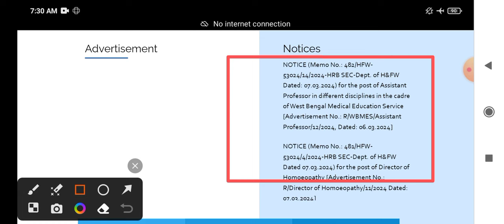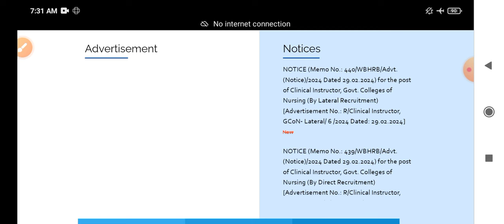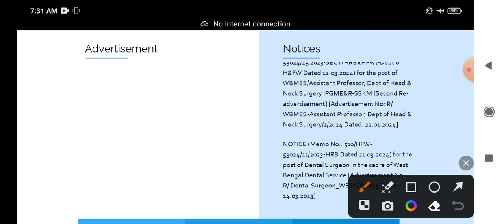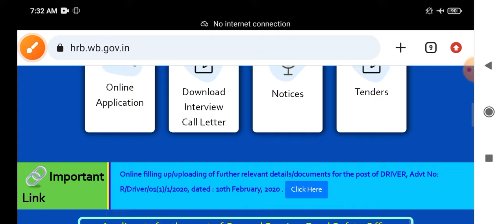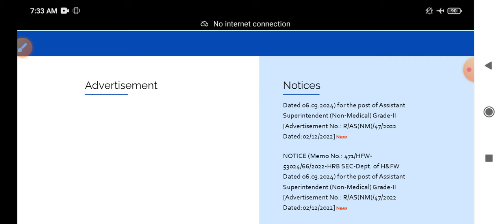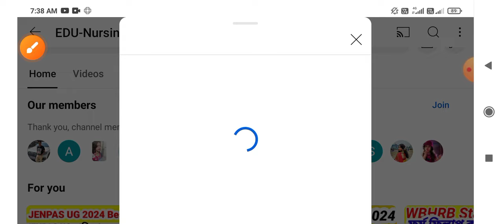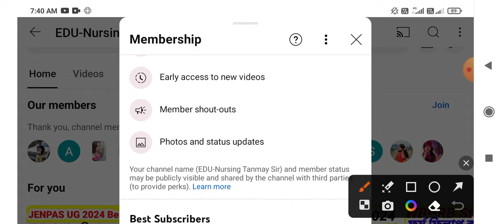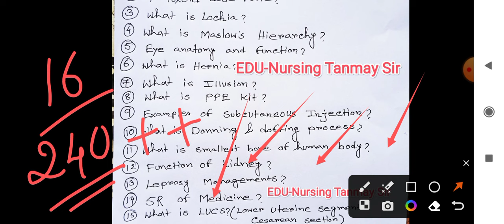🔥💥WBHRB Staff Nurse Grade ll most asked interview Questions 💥কীভাবে পড়লে ফাইনাল প্যানেলে নাম থাকবে 💥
🔥💥WBHRB Staff Nurse Grade ll most asked interview Questions 💥Wbhrb Preparation / Strategy /success🔥👆
💥WBHRB Staff Nurse Grade ll Cut off 2024🔥WBHRB Staff Nurse Grade ll marks Calculation live💥 Success
💥WBHRB Grade ll নিয়োগ কি তাহলে ভোটের পরে হবে?ফর্ম ফিলাপ এখন  কি সম্ভব??প্রস্তুতি এখন থেকে শুরু 💥 👆
💥WBHRB Grade ll নিয়োগ কি তাহলে ভোটের পরে হবে? প্রস্তুতি এখন থেকে শুরু 💥 কীভাবে প্রস্তুতি নেবে 💥💥👆👆
রাজ্যে কর্মরত নার্সদের এবং নতুন নার্সদের জন্য নতুন নির্দেশিকা💥 New Rules For All Nurses male- females
🔥🔥Wbhrb Fake News Notification 2024💥 wbhrb Fake vacancies alert👆👆Original Notice কবে? ফর্ম ফিলাপ??
📣💥Wbhrb Staff Nurse Grade ll Notice & Form fill up 2024 💥wbhrb preparation & Success Strategy 💥💥👆👆
💥💥WBHRB Staff Nurse Grade ll 2nd list published 👆New Notifications Update 💥WBHRB Staff Nurse News💥💥

💥💥WBHRB Staff Nurse Notice 2024💥 Staff Nurse Preparation video 🔥Paid membership Video 💥wbhrb Nurse💥💥
💥💥খুব শীঘ্রই নার্সদের নিয়োগ যোগ্য চিকিৎসা সহায়ক পদে 💥💥কারা আবেদন করতে পারবে? কীভাবে হবে নিয়োগ?? 🔥🔥

💥💥WBHRB Grade ll Form fill up Notice date

 govt staff nurse recruitment 2023 west bengal, nursing officer vacancy 2023, shrabani jana staff nurse vacancy, wbhrb, nursing job, best nursing jobs,   montastic s santra, montastic, nursing officer vacancy 2023,

Wbhrb staff nurse Posting Order Download link 2023, Wbhrb staff nurse appointment order 2023,
nursing job,montastic s santra,wb bealth recruitment,techno pedia edutech tanmay sir
montastic s santra, montastic, momtastic nursing, staff nurse interview questions, staff nurse vacancy 2022, staff nurse recruitment